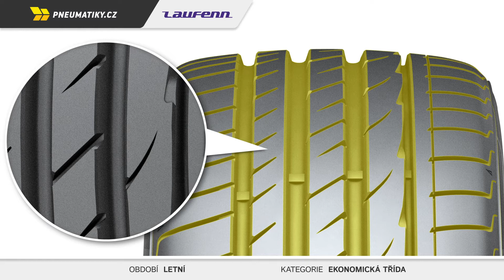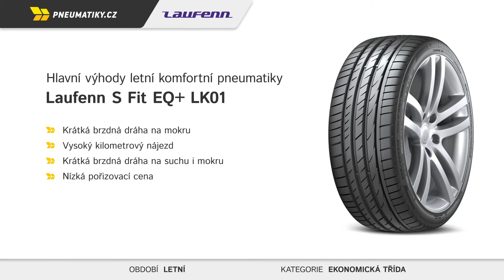Pneumatiky.cz | Laufenn S Fit EQ+ LK01